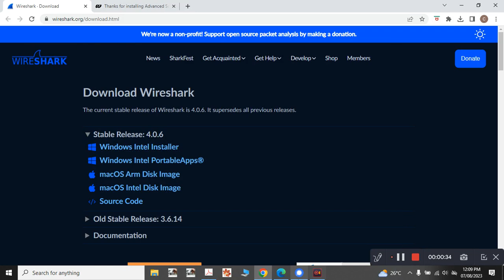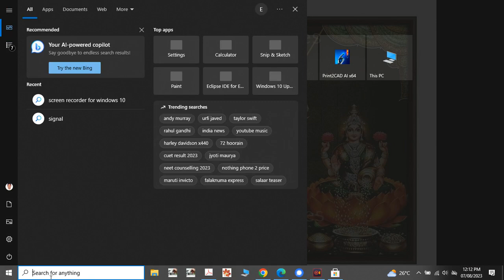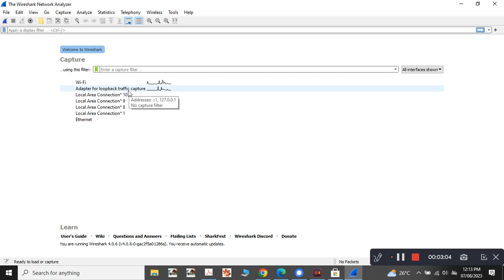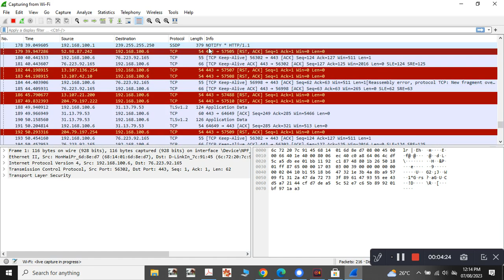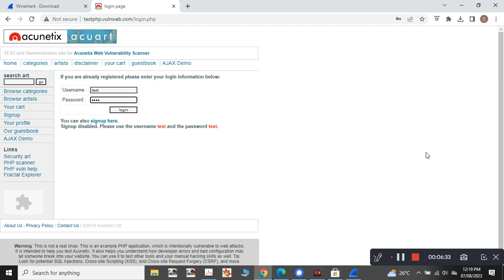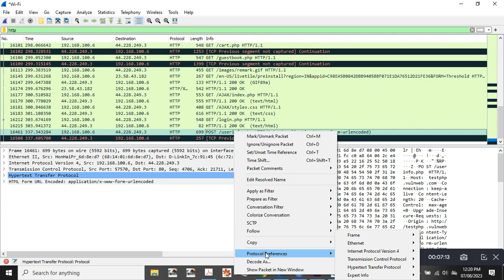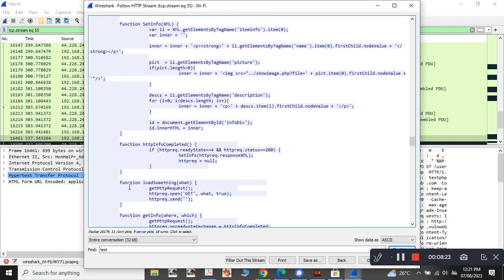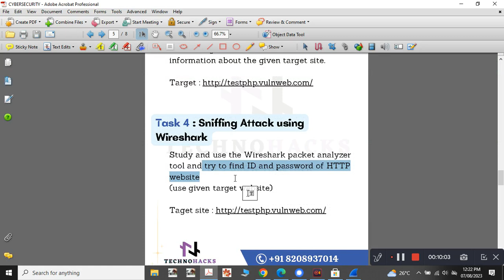Task-4 TechnoHacks Sniffing Attack using Wireshark.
Hello All, I am here with exciting task to find the username and password for a target website using Wireshark.

This was the task given to me in TechnoHacks please refer the task given to me below:

Task 4 : Sniffing Attack using
Wireshark
Study and use the Wireshark packet analyzer
tool and try to find ID and password of HTTP

It is very easy task to find the username and password for the target website using Wireshark. Watch the complete video.